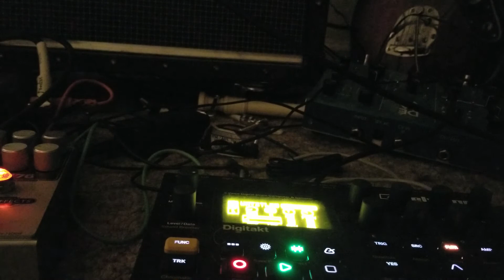Beacon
Muddy Pussy

Experimental electroacoustic ambient drone noise music

 - Digitakt , Lyra 8 jv-1080 and Mayan Temple Drone Flute. Headphones or good speakers recommended so that you can hear the low drone of the Lyra 8.